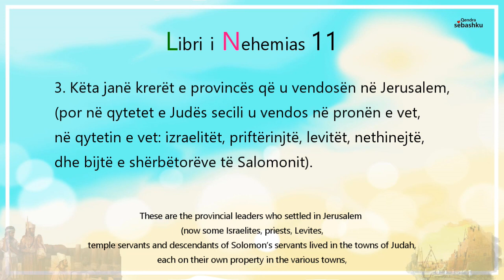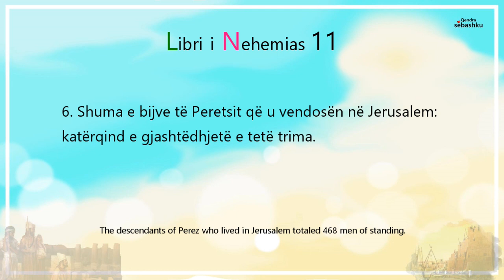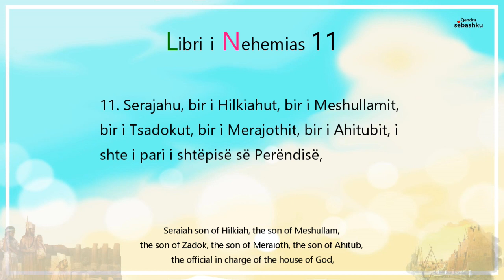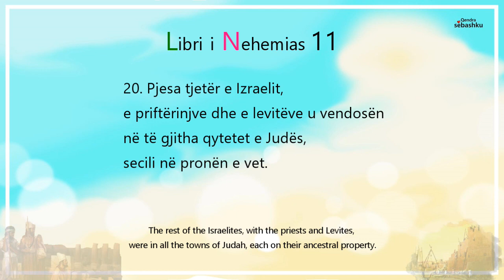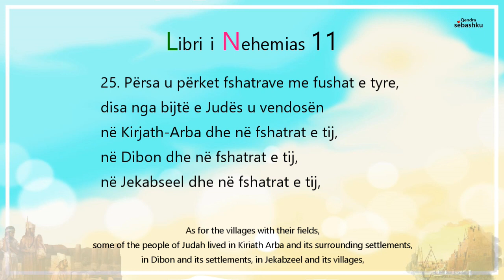[Leximi i Biblës] Libri i Nehemias 11.(느헤미야 11장)/Bibla audio shqip/Albania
- [Leximi i Biblës] Libri i Nehemias 11./Bibla audio shqip/Albania